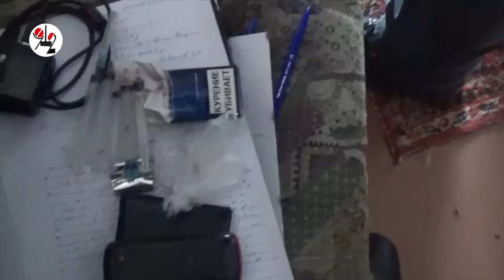Фонд и опера хлопнули наркопритон "У Александра Сергеича". Real video